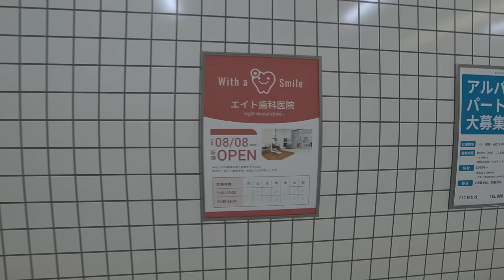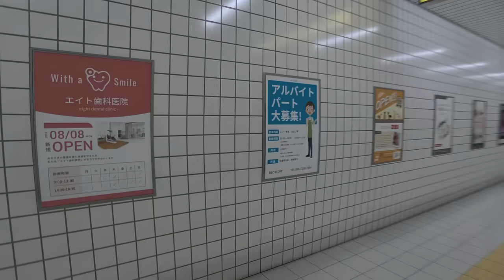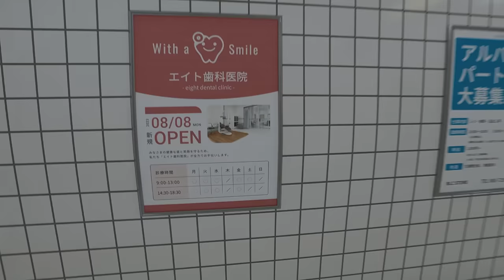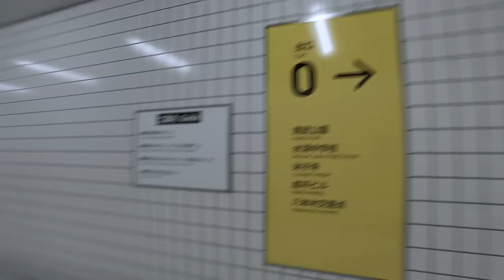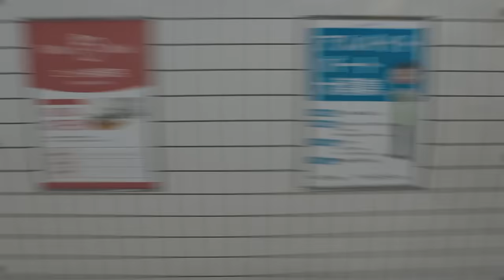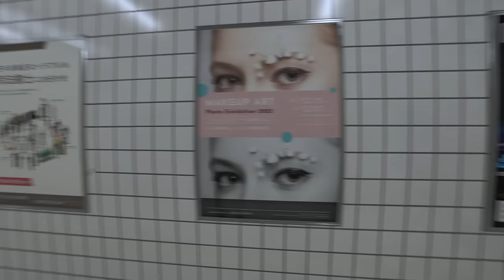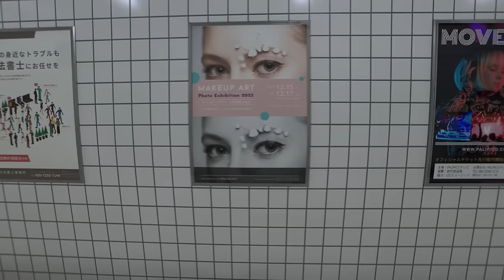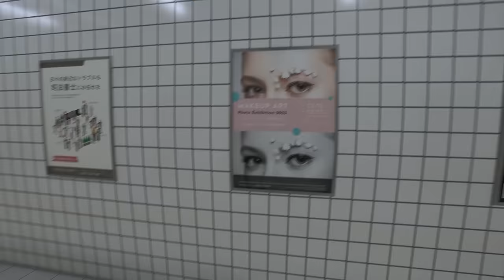🧍‍♂️🧍‍♂️(The Exit 8)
The Exit 8 a horror game where you are trapped in an endless underground passageway. Observe your surroundings carefully to reach "The Exit 8".